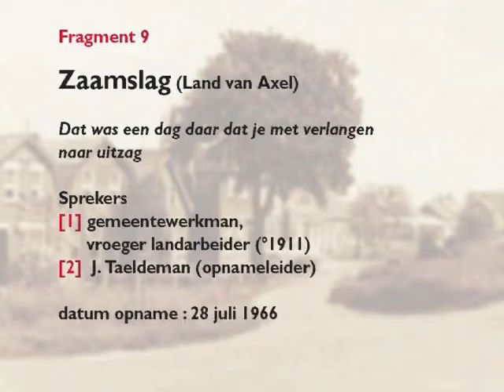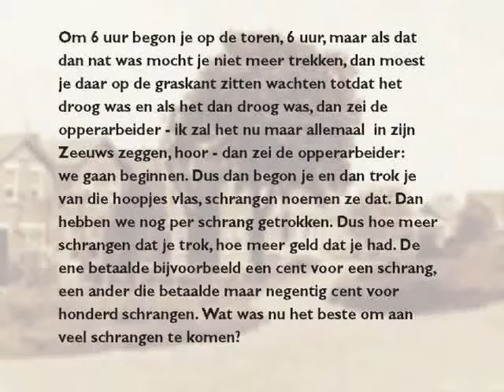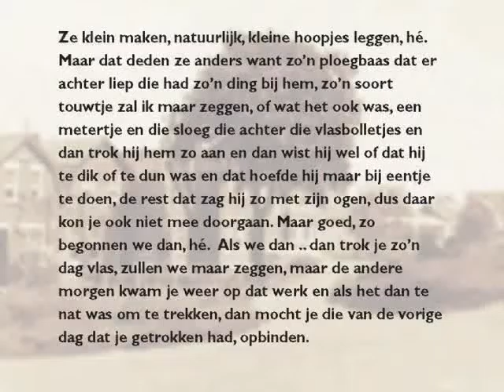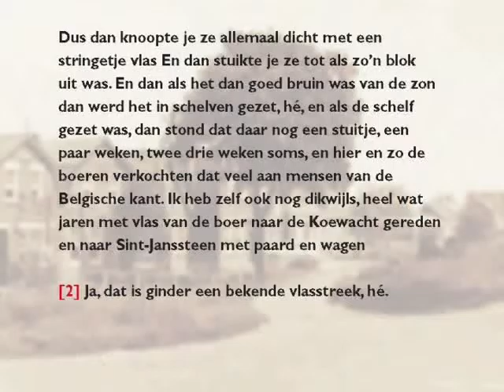klapbank landbouw zaamslag